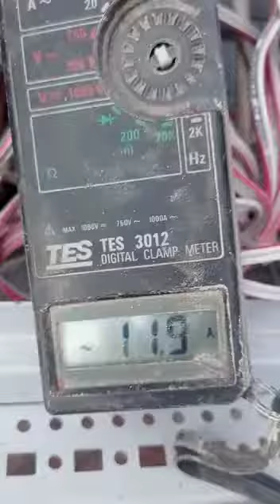How does a grain dryer work?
Typically a round bin is used that has a perforated floor and a sweep auger.
Heated air is pushed up through the grain while the sweep auger removes grain as the control system indicates the grain has reached the desired moisture.
Hot grain is moved to a cooling bin when it is discharged from the dryer.

What foods can you store for years?
Here are 14 foods that will last anywhere from a year to forever.
You can consume honey past its expiration date. ...
Uncooked rice can last 30 years. ...
Peanut butter needs no refrigeration. ...
Alcohol won't perish easily. ...
Dried beans last indefinitely. ...
Energy bars are a must. ...
Certain types of candy can last up to a year.

,Temperaturüberwachungs-und-regelungssysteme
Türkiye - Genel

EBA
Dolar kaç TL
Corona virüsü
Deprem
Zoom
HES kodu alma
Kandilli Rasathanesi
Sokağa çıkma yasağı
Sağlık bakanlığı
ABD seçimleri

Türkiye - Nasıl

HES kodu nasıl alınır
Zoom programı nasıl kurulur
1000 tl yardım başvuru nasıl yapılır
Uzaktan eğitim nasıl oluyor
Bağışıklık sistemi nasıl güçlenir
E devlet maske başvuru nasıl yapılır
Seyahat izni nasıl alınır
Öksürük nasıl gider
Zeytin yaprağı çayı nasıl yapılır
Eczaneden maske nasıl alınır

Türkiye - Tarifler

Ekmek
Pide
Aşure
Çökertme kebabı
Ramazan pidesi
İzmir bombası
Lahmacun
Güllaç tatlısı
Ezogelin
Kalburabasti

Türkiye - Diziler

Sadakatsiz
Mucize Doktor
Masumlar Apartmanı
Sen Çal Kapımı
Alev Alev
Kırmızı Oda
Bay Yanlış
Menajerimi Ara
Bir Başkadır
Aşk 101

Türkiye - Kişiler

Fahrettin Koca
Berat Albayrak
Ebru Şallı
Ellen Page
Alaattin Çakıcı
Fatih Terim
Lütfi Elvan
Sercan Yıldırım
Halil Sezai
Nihat Hatipoğlu
Türkiye - Kaybettiklerimiz

Kobe Bryant
Pınar Gültekin
Nur Yerlitaş
Aytaç Yalman
Aleyna Çakır
Maradona
Ares Özdemir
Cemil Taşçıoğlu
Seyfi Dursunoğlu
Emre Gönlüşen